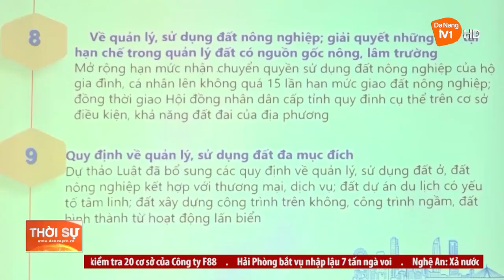NÂNG CAO HIỆU QUẢ HOẠT ĐỘNG CỦA ĐỘI NGŨ CÁN BỘ MẶT TRẬN CƠ SỞ